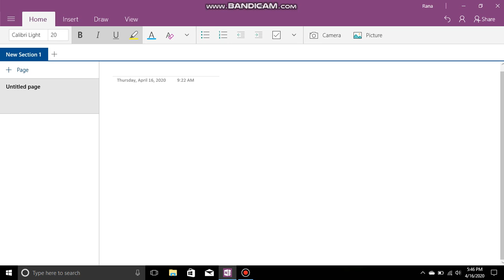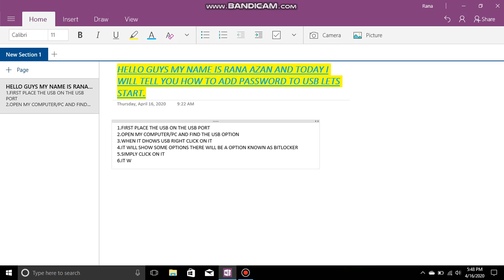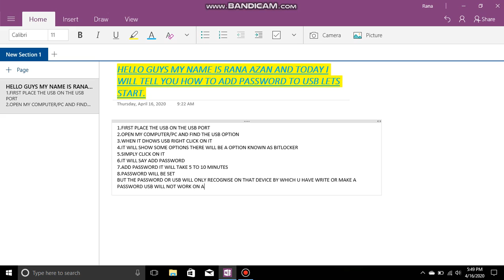how to put password on usb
put password on usb
for more info or contavt